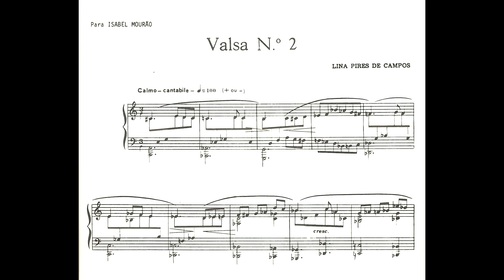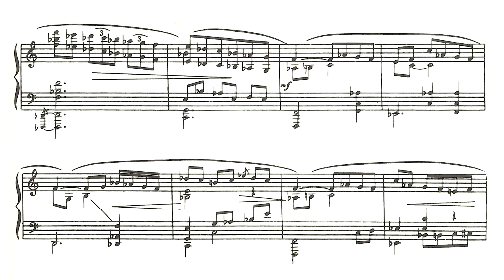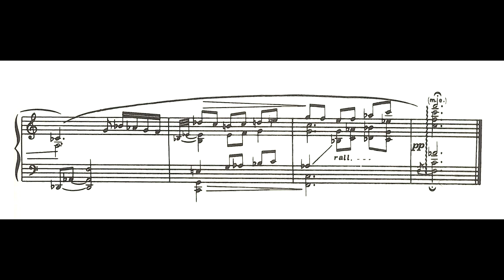Lina Pires de Campos - Valsa nº2 (Karin Fernandes, piano)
Live recording by Luis Marques from my solo recital at Museu Francisco Tavares de Proença Júnior in Castelo Branco, Portugal.

Downloaded from the Instituto do Piano Brasileiro - IPB channel.